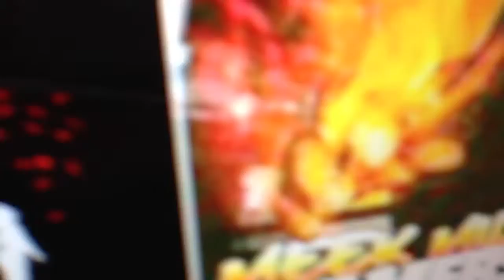Meek mill- way back